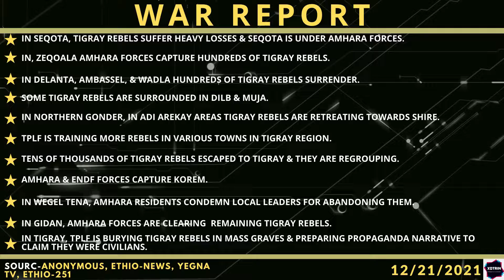Ethiopia War Report Amhara & ENDF forces control Korem thousands of TPLF rebels captured & surrender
Sources-